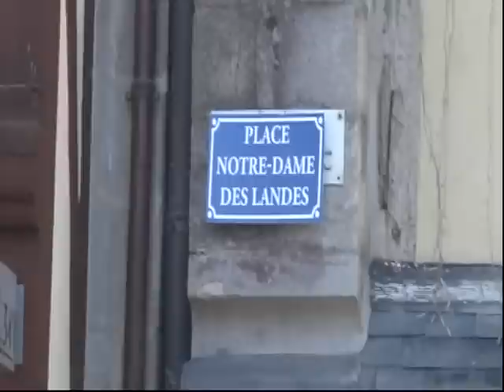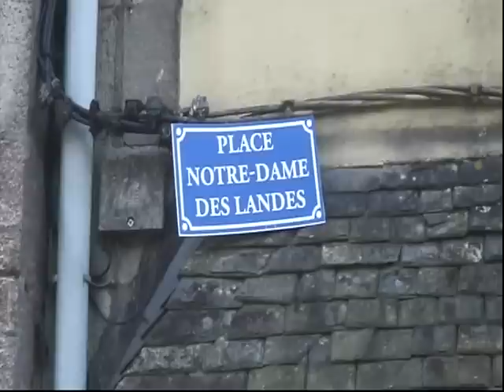A Quimper, on rebaptise la place terre au Duc "place notre dame des landes"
Les indignés de Quimper font partie du collectif Quimper NDDL. Samedi 1er décembre on reconstruit la cabane de soutien aux opposants à l'aéroport.